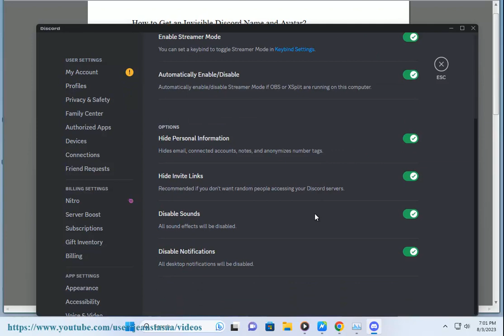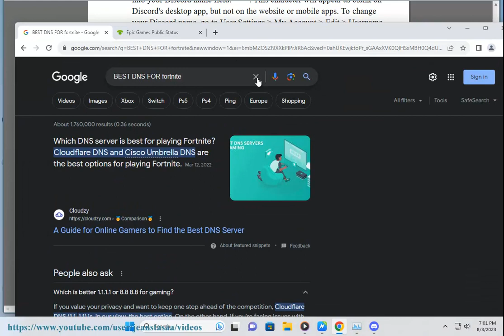Get an Invisible Discord Name and Avatar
Here's how to Get an Invisible Discord Name and Avatar.